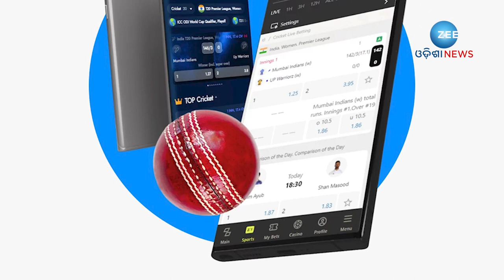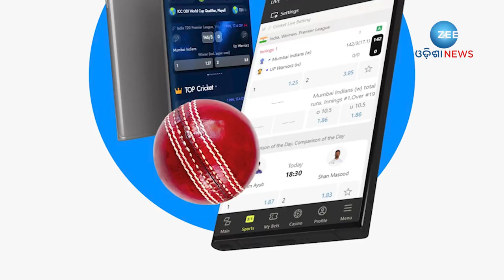Sports News । କ୍ରିକେଟର ଜୁଆ ସମ୍ପର୍କ, ଦିନେ ଖୋଲାଖୋଲି କ୍ରିକେଟରେ ଲାଗୁଥିଲା ବାଜି ! । Cricket News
କ୍ରିକେଟ୍ କେମିତି ଆରମ୍ଭ ହେଲା ତାକୁ ନେଇ ଅନେକ କାହାଣୀ ଅଛି । ଅନେକ ମତ ଅଛି । କୁହାଯାଏ ଯେ, ପ୍ରଥମେ ବ୍ରିଟେନର କିଛି ଅଂଚଳରେ ଗୋଟିଏ ବାଡିରେ ବଲକୁ ପିଟିବାର ଗୋଟିଏ ଖେଳ ଥିଲା । ପରେ ବାଡି଼ ବ୍ୟାଟର ରୂପ ନେଲା ଓ ଆଧୁନିକ କ୍ରିକେଟର ଜନ୍ମ ହୋଇଥିଲା । ବ୍ରିଟେନର ଅଷ୍ଚାଦଶ ଶତାବ୍ଦୀ ବେଳକୁ ଏହି ଖେଳର ବିସ୍ତାର ଜୁଆ ଖେଳିବା ପାଇଁ ହୋଇଥିଲା । ତେଣୁ ଏହି ଖେଳ ବ୍ରିଟେନର ଆଭିଜାତ୍ୟ ବର୍ଗ ମଧ୍ଯରେ ଲୋକପ୍ରିୟ ହେୋଇଥିଲା । ଧନି ମାନି ଲୋକ ମ୍ୟାଚ୍ ଦେଖିବାକୁ ଆସି ବାଜି ଲଗାଉଥିଲେ । ବ୍ରିଟେନର ଧନୀକ ବର୍ଗର ଲର୍ଡ୍ସ ମାନେ ନିଜନିଜର ଟିମ୍ ରଖୁଥିଲେ । ଠିକ୍ ଆଜିକାର ଆଇପିଏଲ ଫାଂଚାଇଜ୍ ଭଳି । ଏହା ପଛର କାରଣ ଥିଲା ଯେ, ନିଜ ଟିମ୍ ରହିଲେ ଟିମ୍ ଉପରେ ନିୟନ୍ତ୍ରଣ ରହିବ । ନିୟନ୍ତ୍ରଣ ରହିଲେ ବାଜିରେ ଲାଗୁଥିବା ଟଙ୍କା ସୁରକ୍ଷିତ ରହିବାର ସମ୍ଭାବନ ଅଧିକ ହେବ । ସେହି ସମୟରେ ଯେଉଁ ସବୁ କାଉଣ୍ଟି ଟିମ୍ ତିଆରି ହୋଇଥିଲା ଆଜି ମଧ୍ଯ ସେଥିରୁ କିଛି ଅଛନ୍ତି । କେବଳ ଧନିକ ଶ୍ରେଣୀର ଲୋକ ସେତେବେଳେ କ୍ରିକେଟ ମ୍ୟାଚରେ ବାଜି ଲଗାଉନଥିଲେ,ସାଧାରଣ ଦର୍ଶକ ମଧ୍ଯ ଏହି ଜୁଆରେ ଭାଗ ନେଉଥିଲେ ।

About Channel:-